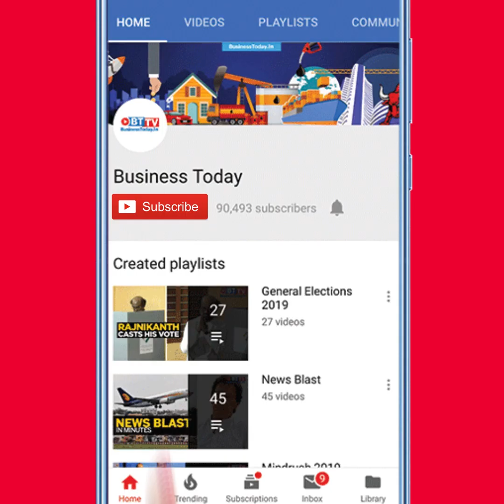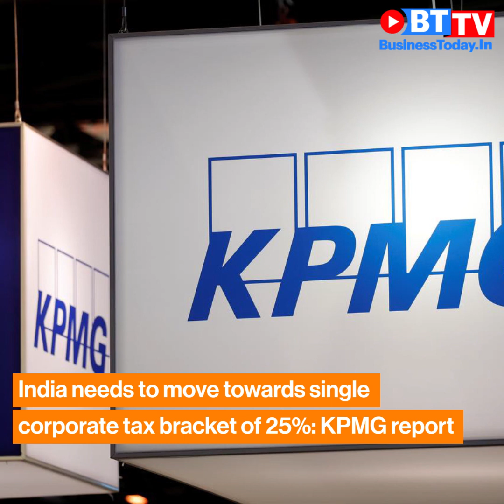Trump regrets low tariffs on China, Modi meets Boris Johnson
Donald Trump wishes to increase  tariffs on China, Modi meets Boris Johnson to strengthen bilateral cooperation, Reliance offers Rs 1.11 crore to Tirumala shrine, Govt to bring hygiene products under price control and more news on News Blast.